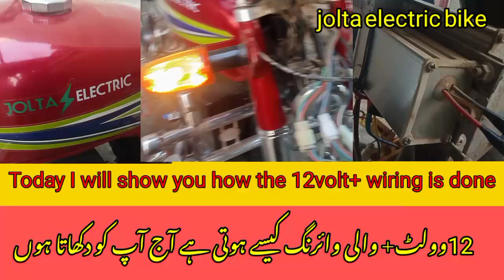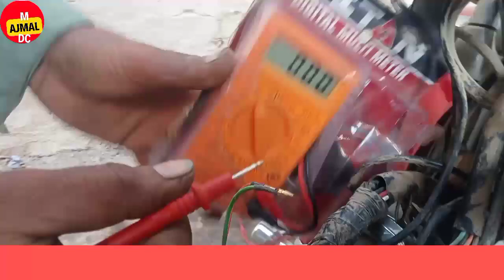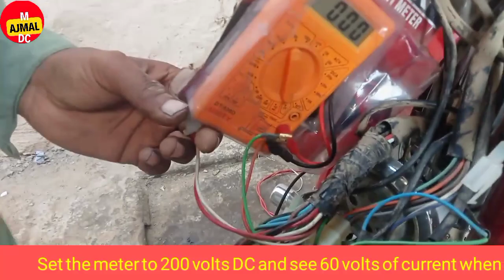Today i will show you how the 12+wiring done jolta Ebike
this video I will show you how to wire Jolta electric bike with 12+ volt, indicator, horn, head light and converter wiring 60+ to DC 12+ volt
Today i will show you how the 12+wiring done jolta Ebike joltaelectric full WAIRING

اس ویڈیو میں آپ کو دیکھاؤ ں گا جولٹا الیکٹرک بائیک کی 12+وولٹ والی وایرنگ کیسے ہوتی ہے اشارے ہارن ہیڈ لائٹ اور کنویٹر کی وایرنگ 60+ ٹو ڈی سی 12+وولٹ
How to wire the Jolta electric bike converter  How to do the 12 volt wiring of a Jolta electric bike۔ How to Activate Jolta E-Bike Indicators۔ How to complete the wiring of an e-bike What are the 12 volt wires of e-bike? jolta electric bike ki full wearing kasay Karen road King
jolta e bike ki headlight kaise chalu Karen
 jolta e Bike ka 60 volt se 12 volt current kaise nikale
 jolta electric bike haran kaise chalu Karen
 electric bike ko double horn kaise lagaen
How to Activate Jolta E-Bike Indicators۔
e bike full wearing

 electric bike ki full wearing kasay Karen road king ebike bike jolta Ebike wairing views kasay badhaen increase YouTube channel grow YouTube channel in Hindi in Urdu